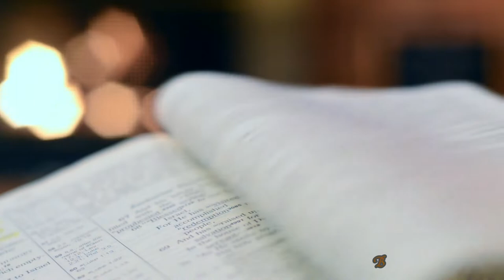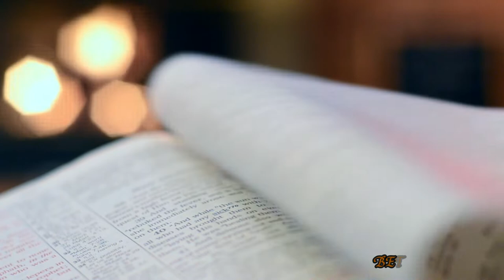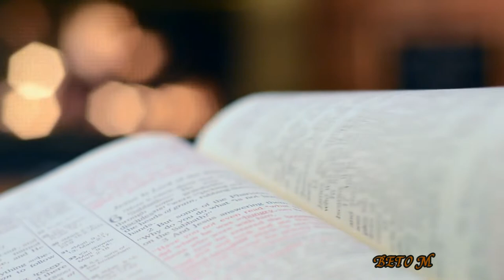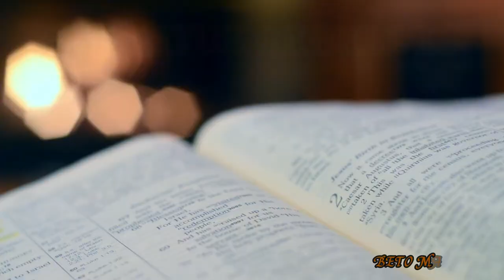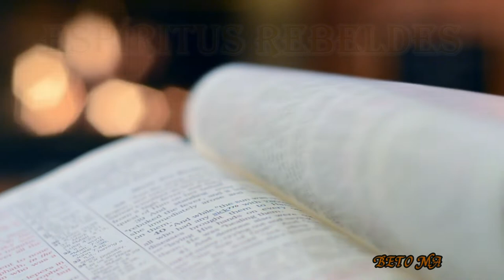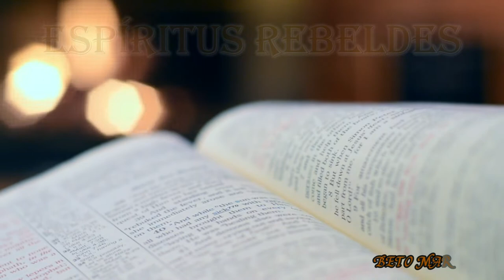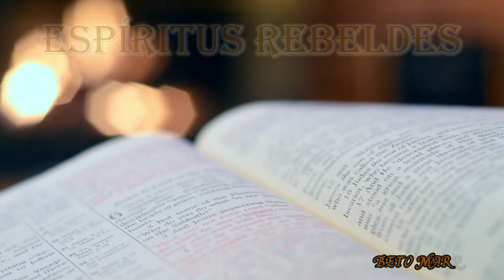ESPÍRITOS REBELDES - KHALIL GIBRAN (AUDIOBOOK COMPLETO)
Espíritos rebeldes (também já publicado como Almas rebeldes) é um prolongamento e a continuação de um volume anterior de histórias, a saber, As ninfas do vale. Os contos deste livro foram compilados em 1908, quinze anos antes da publicação de O profeta. A primeira dessas histórias, chamada “Wardé Al-Hani”, é sobre uma moça que deixa o marido e a riqueza deste para viver uma vida humilde com o homem que ama. “O grito das tumbas”, outra história, emite a mensagem atemporal da opressão dos fracos pelos fortes. A história seguinte, “O leito nupcial”, é sobre uma festa de casamento que começou alegre e terminou muito triste. Em “As ninfas do vale”, o jovem pastor louco Yuhanna era o porta-voz de Gibran. Aqui, em Khalil, o Herege, seu porta-voz é Khalil, que tem um caráter mais ousado e luta para ver o correto triunfar sobre o errado. As imagens e o simbolismo destas histórias são fecundos e eficientes: sua mensagem mística e filosófica brilha como uma lua libanesa entre nuvens prateadas.